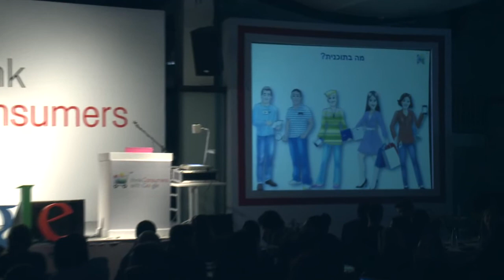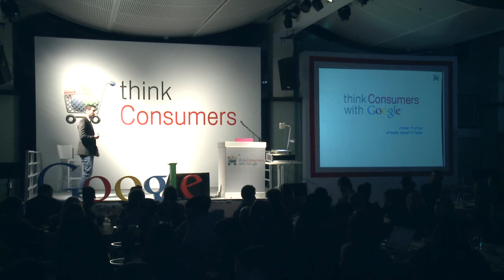Think Consumers 2012 מאיר ברנד פותח את כנס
דברי פתיחת כנס 2012 Think Consumer with Google, מאיר ברנד מנכ"ל גוגל ישראל, דרא"פ ויוון